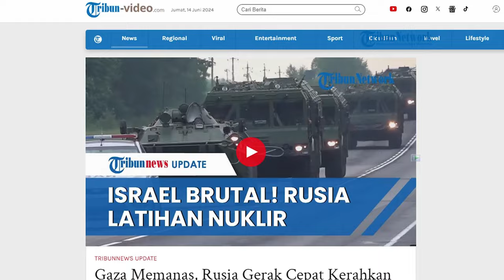Rusia Makin AGRESIF! Kerahkan Pasukan hingga Latihan Nuklir Gertak Pangkalan NATO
SERAMBINEWS.COM - Israel belakangan semakin frustrasi menghadapi perlawanan dalam perang panjang yang sudah memakan waktu lebih 8 bulan.

Akibat perang yang tak berkesudahan itu, Israel justru melampiaskannya dengan melakukan penyerangan brutal terhadap warga Gaza.

Sementara di sisi sisi lain, pergerakan Rusia semakin agresif hingga mengerahkan pasukan militernya di perbatasan pada Selasa (11/6/2024).

Pasukan Moskow yang dikerahkan tersebut langsung melakukan latihan berkekuatan nuklir non strategis.

Dikutip dari Anadolu Agency via Tribunews, Jumat (14/6/2024), hal itu disampaikan oleh Kementerian Pertahanan Rusia.

Kemenhan Rusia mengatakan, pelatihan kekuatan nuklir yang telah dilakukan pada Kamis (13/6/2024) itu, merupakan simulasi tahap kedua.

Pelatihan itu terdiri dari pasukan Rusia dan Belarusia yang diikutsertakan dalam latihan gabungan.

Kemenhan Rusia mengatakan, pelatihan itu dilakukan di kompleks rudal Distrik Militer Leningrad, yang berada di wilayah perbatasan NATO.

Dilaporkan pula bahwa pasukan Moskow secara diam-diam maju ke area posisi yang dirahasiakan.

Mereka melakukan latihan dengan meluncurkan rudal elektronik terhadap simulasi target lawan.

Secara terpisah, Pasukan Angkatan laut Rusia melakukan misi patroli di wilayah yang telah ditentukan.

Adapun serangkaian latihan itu terjadi di tengah berkecamuknya konflik antara Israel dan Perlawanan Palestina di Gaza.

Bahkan Rusia menuding Amerika Serikat ikut serta membantu Israel dalam penyerangannya ke Gaza baru-baru ini.

Imbas hal itu, Rusia pun disebut telah mengirim kapal berkekuatan nuklir di dekat wilayah pendudukan AS.(*)